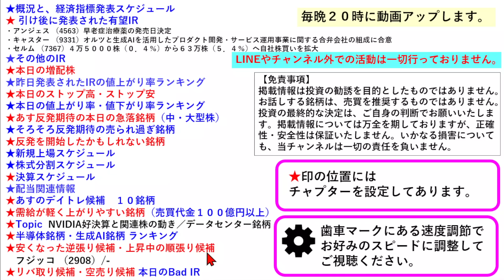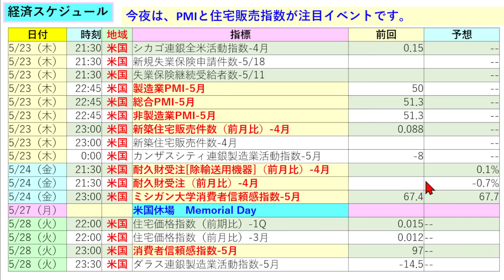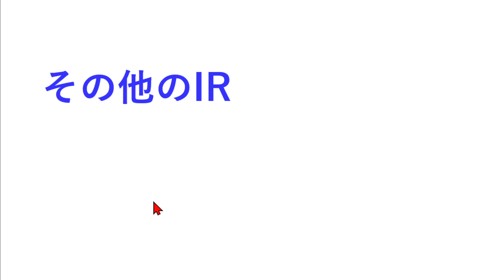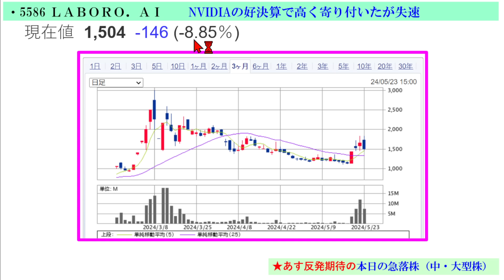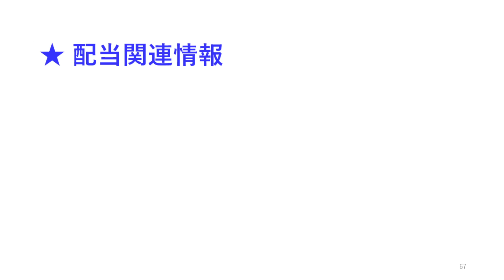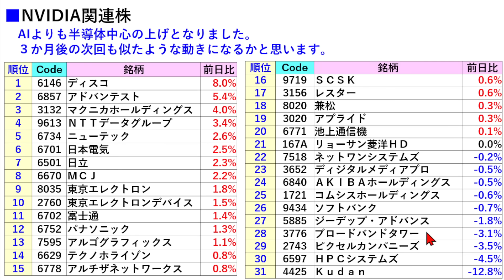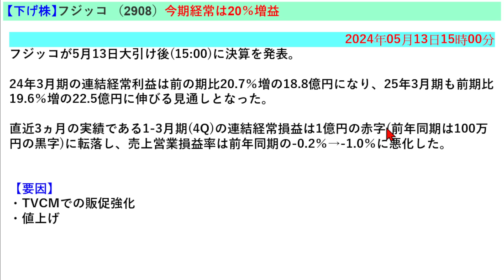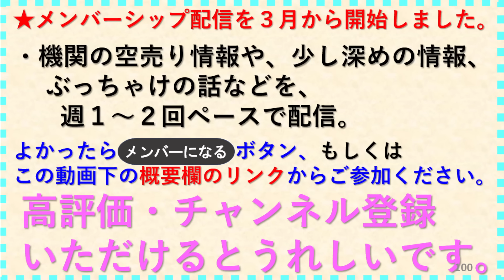あす上がる株 2024年５月２４日（金）に上がる銘柄 NVIDIAが好決算、エヌビディア関連のディスコ、レーザーテック、ルネサス、アドバンテスト、ソシオネクストの株価が上昇～最新の日本株での株式投資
今日の引け後に出た材料で、あす5/24（金）に期待できる銘柄。NVIDIAが好決算、エヌビディア関連銘柄のディスコ、レーザーテック、ルネサス、アドバンテスト、ソシオネクストなど半導体関連の株価が上昇～最新の日本株での株式投資。高配当株やデイトレ情報についてもお話しいたします。

【チャプター】
00:00 イントロ
概況と、経済指標発表スケジュール
02:25 昨夜のNVIDIA
03:59 引け後に発表された有望IR
注目の決算
その他のIR
11:51 本日の増配株
13:22 ストップ高・ストップ安
値上がり率・値下がり率ランキング
14:46 あす反発期待の本日の急落銘柄
15:57 反発期待の売られ過ぎ柄
反発開始かもしれない銘柄
新規上場スケジュール
19:24 株式分割スケジュール
19:50 決算スケジュール
配当関連情報
21:06 あすのデイトレ候補
需給が軽く上がりやすい銘柄
21:43 Topic
26:25 半導体・生成AI銘柄 ランキング
あす期待の半導体・生成AI銘柄
半導体・生成AI銘柄 PickUp
27:21 【逆張り・順張り】きょうの気になるチャート
32:55 【リバ取り・空売り】本日のBad IR
予告

NVDA エヌビディア
4563 アンジェス
7367 セルム
9331 キャスター
6920 レーザーテック
6146 ディスコ
6526 ソシオネクスト
8035 東京エレクトロン
1570 日経レバ
6857 アドバンテスト
6315 ＴＯＷＡ
9984 ソフトバンクグループ
6723 ルネサスエレクトロニクス
8306 三菱ＵＦＪ
8316 三井住友FG
6594 ニデック
9501 東京電力
7203 トヨタ自動車
4063 信越化学工業
4935 リベルタ
5242 アイズ
6696 トラース・オン・プロダクト
7083 ＡＨＣグループ
7689 コパ・コーポレーション